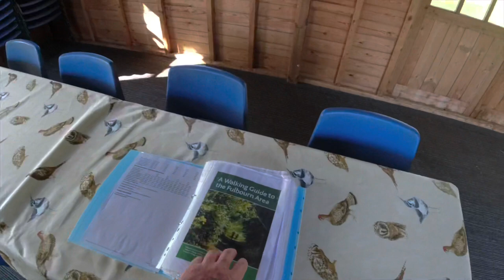Such A SHAME We Didn't Get Much Use From This One! - Bounds Campsite Fulbourn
Heading out of Suffolk we visit Bounds campsite in Fulbourn Cambridgeshire, sadly a whistle stop tour as we'd spent most of the day filming the end of our Detectorists locations so arrived quite late, really all we had time for was a look around the village a quick pitstop and site tour and away but it was a great site and one for the future for sure!

This is one of 6 different videos we made during the break and there will be a card at the end to show the whole playlist when they're all released.
Please if you did enjoy it consider giving us a thumbs up and why not leave a comment? We reply personally to them all.

Hi! We're Rick, Heather & our dog Poppy and we travel in Pearl our Elddis CV20 campervan.
We film the places we visit as our own diary, these videos are meant as a little memento for us but we're happy to share them with you if you want to watch.
We're just an ordinary couple in our 50's filming our adventures with basic equipment so don't expect loads of flash camera action and super editing with great music.
We also film videos of work we have done on our van as well as van reviews for our reference of the next van we might buy. Occasionally there are hints & tips videos too. We do basic site and area reviews including if they’re dog friendly but they’re a guide only based on our opinions which may or may not help you make an informed decision on if you’d like the place.
We do a mix of off grid camping, pub stopovers plus real campsites too, hopefully something for everyone to enjoy!
Please leave us a comment on the videos, we love reading them and reply to each one.